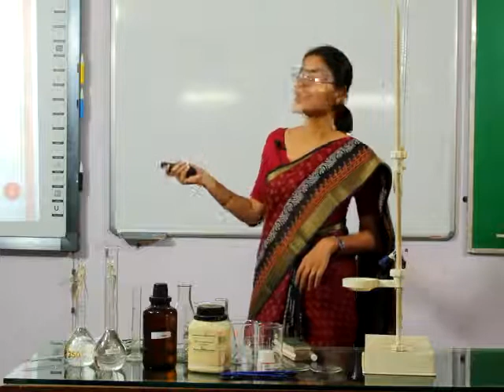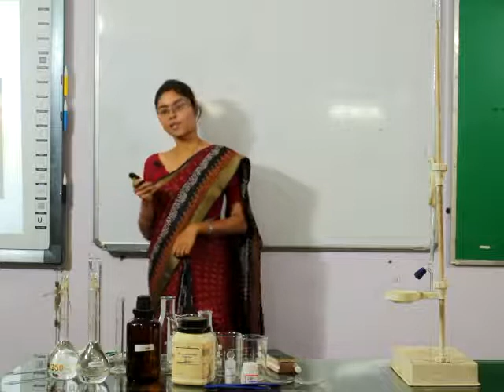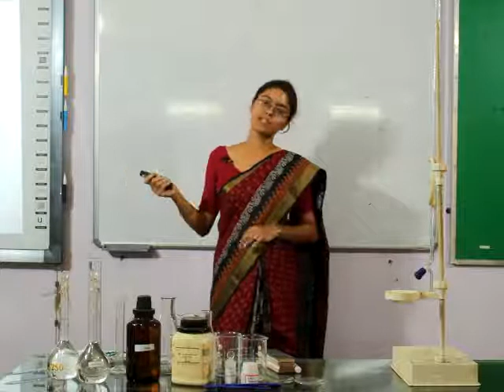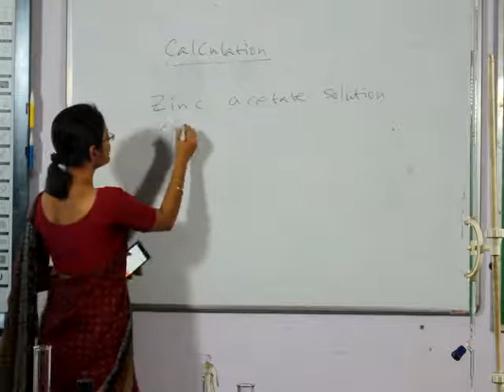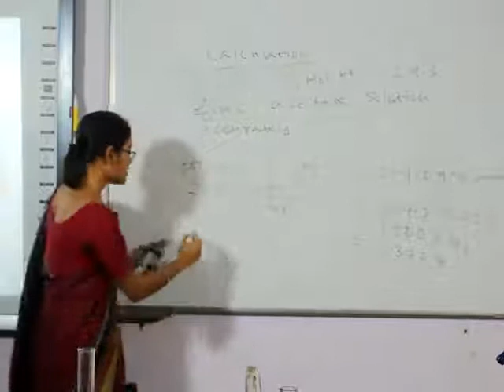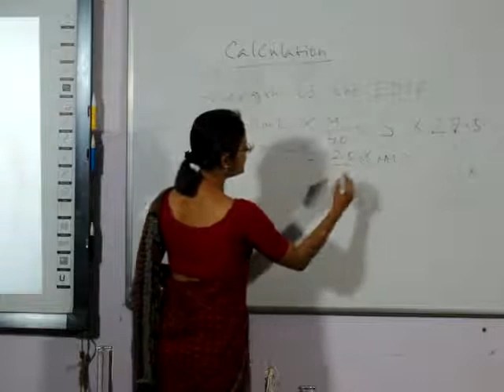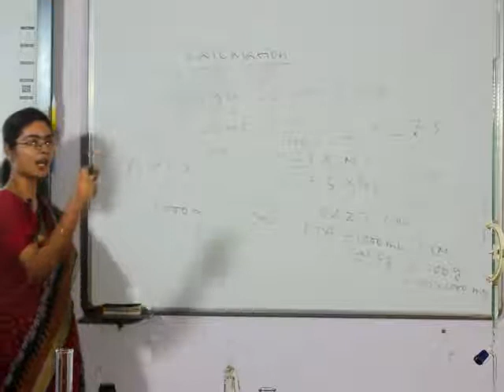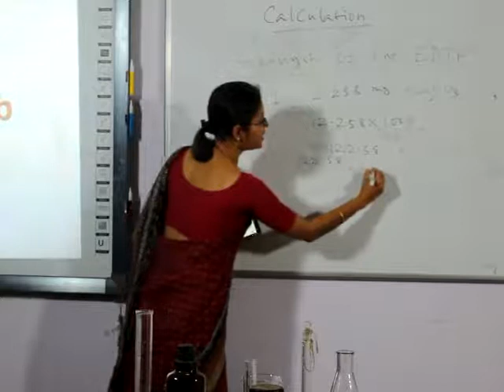Lecture on Chemistry - Dr. Moumita Biswas